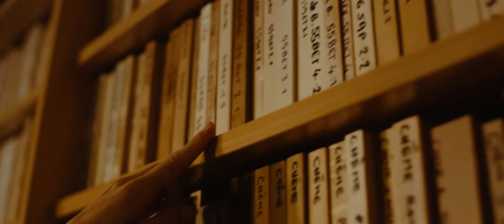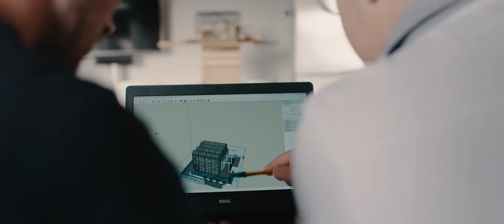ESB - Makers By Nature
Rejoignez l'école des sciences et technologies des matériaux biosourcés pour inventer un futur durable.